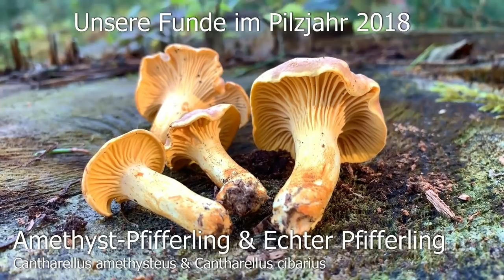PILZE 2018: Pfifferlinge | Cantharellus amethysteus | Cantharellus cibarius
Dieses Video ist ein Rückblick auf unsere Pfifferlingsfunde aus dem Pilzjahr 2018. Zu sehen sind vor allem Amethyst-Pfifferling, aber auch einige Echte Pfifferlinge.

🍄 Unsere Bildergalerie zu unseren Funden (58 Bilder) 🍄

Unser Opinel Pilzmesser

Unser Pilzkorb

Unsere Canon EOS 1100D SLR-Digitalkamera

Einfach sicher Pilze sammeln: Speisepilze & ihre giftigen Doppelgänger

Der große BLV Pilzführer für unterwegs: 1200 Arten 1000 Farbfotos

Handbuch für Pilzsammler: 340 Arten Mitteleuropas sicher bestimmen Extra: Mit ausgewählten Rezepten zu den beliebtesten Speisepilzen

🍄 Besucht uns doch auch auf unseren anderen Kanälen 🍄

Unsere große Pilzgalerie mit mehr als 16.000 Bildern verteilt auf über 350 Alben